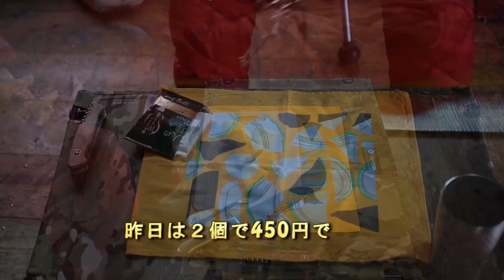【無料別荘 阿仁避難小屋】で素晴らしい夏山登山を！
今回は、ロープウェイが始まった森吉山で、阿仁避難小屋に泊まってきました！

安定の貸し切りで静かに過ごせましたが、翌日は暴風雨のため運休となり、歩いて下るハメになり疲れました・・

今回の教訓は、悪天候になったらロープウェイが運休することがあるでした。

アウトドア大好きオヤジのキャンプや山登り、釣り、スキーなどの動画です。

今は家無しになって、ホテルやシェアハウスなどを回りながら動画を撮っています。

近々キャンピングトレーラーを手に入れ、宿に縛られずじっくりとアウトドアを楽しむ予定です。